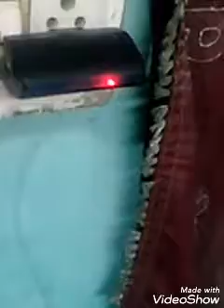How to change Lithium battery?😁☺how to change power bank battery? घरेलू वस्तुओं से batteryको change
ghar mein kisi bhi Vishay charger ko use Karke yah kam Kiya gaya hai aur yah vyast charger to use Karke Kiya Gaya jisse aap mobile charge karte hain yah charger II Se Maine battery the battery ko charge Kiya Hai yah 5 volt ka charger Hai yah purane chijon se a mila tha isliye isko check Karke main is ko use Kiya aur yah Kahta vah Bhi Tha jisse kam karna Aasan Raha sabse pahle Main Usko voltage se check kiya hai FIR Uske bad lekin battery charge Ki Kyon Ki lekin battery ko hit karne ke liye 37 board ke liye train battery khit karne ke liye 5 volt chahie Hota Hai jisse vah jaldi charge ho sake yah vestige chijon ko use Karke Kiya gaya tha ismein Koi Paisa Nahin Lagate hai.

 Mera maksad yah tha ki Kisi bhi chij ko use kar kar usko Sahi kam mein liya Jaaye ya nahin Ki Kisi Sahi charger ko Kat pet kar usko use kiya jaaye